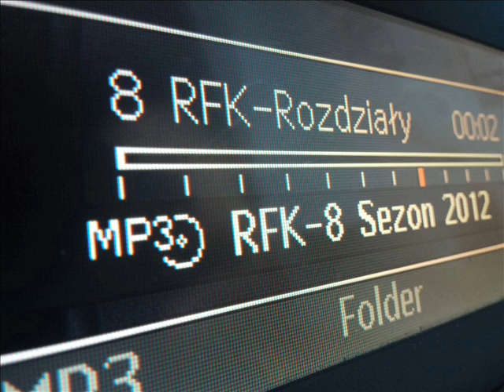8.RFK-Rozdziały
8..Rozdziały. Zamykamy stary etap życia, otwieramy świeży sezon, w tym wypadku 8 z kolei. 8 Sezon. RFK